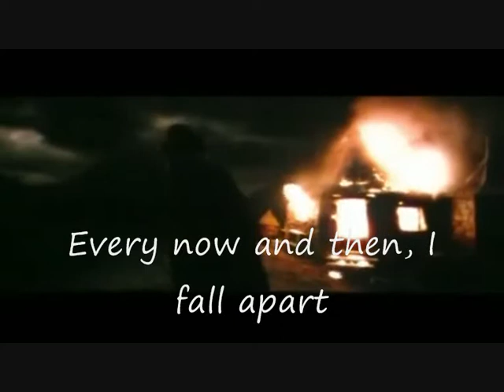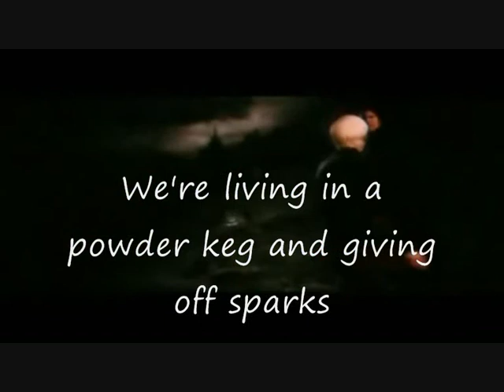Total Eclipse Of THE HEART - S. SNAPE PARODY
I DON´T OWN ANYTHING! well, just the parody...
quite sad...
while running away from Hogwarts after the famous AVADA KEDAVRA Snape thinks and sings to Lily. Forgive any grammar mistake. Harry is running afater him, calling him a coward. Coward? PUH-LEASE ¬¬'